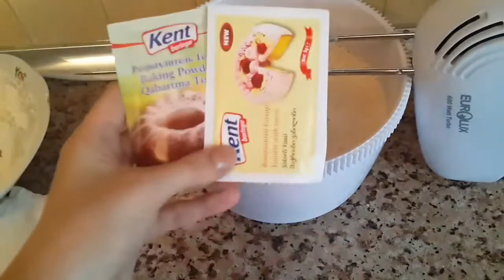snikers torta -6 tarifi